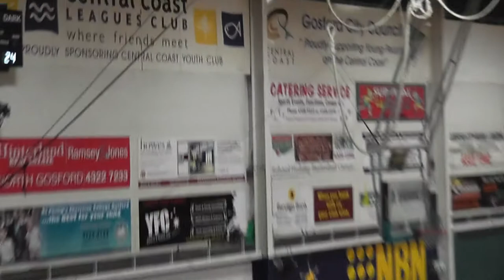2016 - Game 12 - St George v Central Coast Waves - Youth League Div 2 - Mens ( Part 1 of 2 )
Game played at Niagara Park Stadium on Saturday 18/06/16 at 6.00pm.
St George ( 51 ) v Central Coast Waves ( 75 )